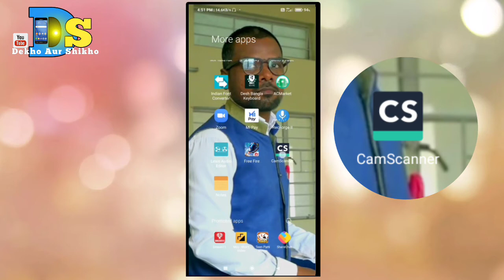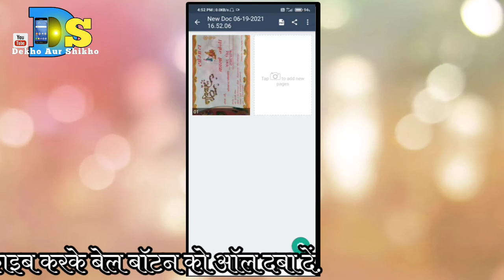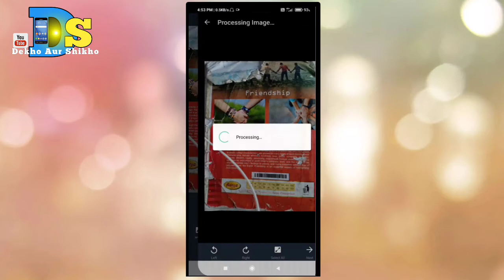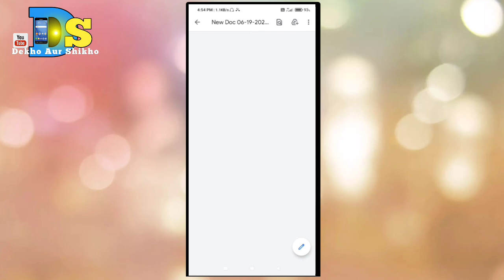Mobile Se Pdf File Kaise Banaye. Pdf File Kaise Banaye 2021🤔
Mobile Se Pdf File Kaise Banate Hain.

dsdekhoaursikho#Pdffilekaisebanatehain#shankarsingh

 मैंने आज इस वीडियो में बताया है कि मोबाइल से पीडीएफ फाइल कैसे बनाते हैं. तो दोस्तों अगर यह वीडियो आप लोगों को अच्छा लग रहा है तो कृपया बैल आइकन को भी दबा दें और सब्सक्राइब भी कर लीजिए इसी तरह का वीडियो को देखने के लिए धन्यवाद.